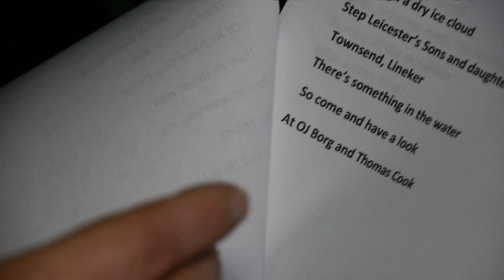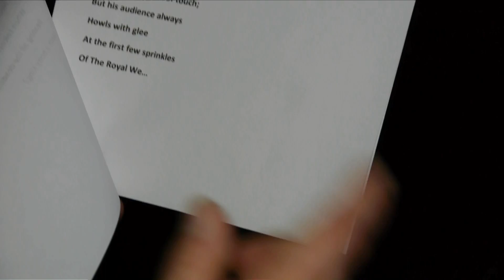Ian McMillan - The King Beneath The Car Park (2013)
Filmed on the Panasonic GH2 with the Lumix 14-140mm lens at Guildhall, Leicester.